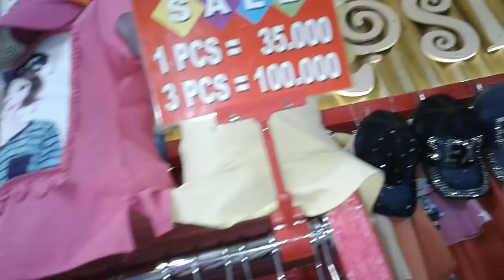ITC Cipulir menjelang lebaran